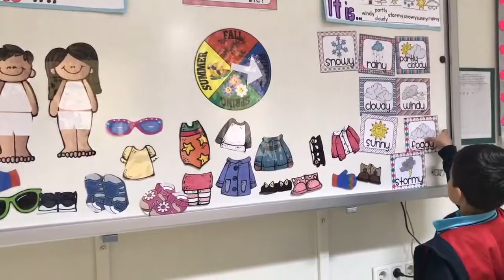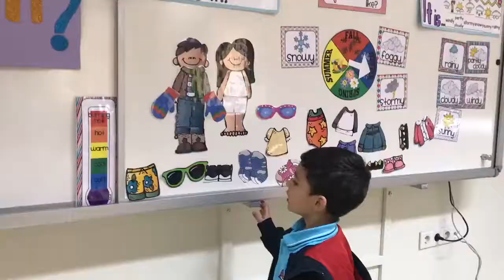2A METIN Clothes Presentation